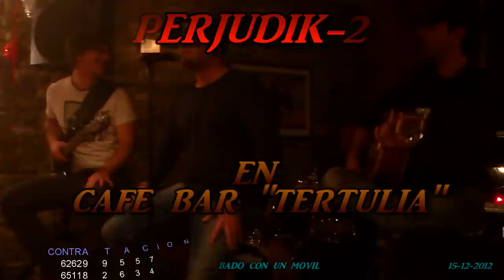PERJUDIK-2 EN CAFÉ BAR "LA TERTULIA" - 15-12-2012